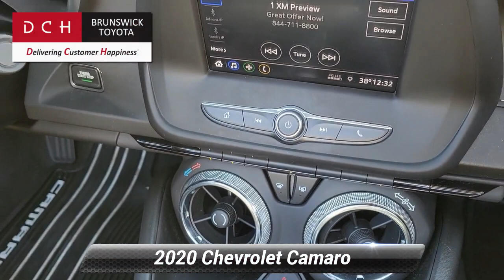Used 2020 Chevrolet Camaro 1LT, North Brunswick Town, NJ BTK0633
1504 U.S. 1

ONE OWNER, BACK-UP CAMERA, BLUETOOTH*, MP3 Player, NO ACCIDENTS on CARFAX, 9 SERVICE RECORDS FOUND ON CARFAX, KEYLESS ENTRY, 30 MPG Highway, SAT RADIO, TURBOCHARGED, ALLOY WHEELS. DCH Brunswick Toyota proudly services the central New Jersey area, we can handle all of your Used Car needs.Some of our used vehicles may be subject to unrepaired safety recalls. Check for a vehicle's unrepaired recalls by VIN

[RLVID:11208:e06786cf0104293e:bc6cb3f7655d0d44:1]